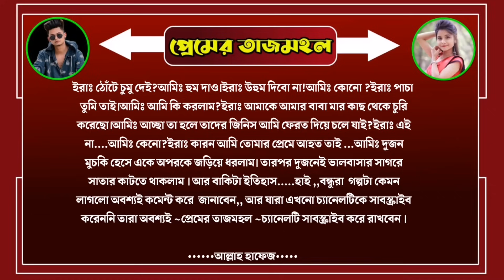অফিসের অহংকারী ম্যাম যখন অবহেলিত ছেলের রোমান্টিক বউ { সকল পর্ব } ভালবাসার গল্প | প্রেমের তাজমহল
Hi Friends.
আমাদের Youtube  চ্যানেলে আপনাদেরকে স্বাগতম আমাদের আজকের গল্প 👉অফিসের অহংকারী ম্যাম যখন অবহেলিত ছেলের রোমান্টিক বউ   { সকল পর্ব }   A  Romantic story ভালবাসার গল্প |  প্রেমের তাজমহল